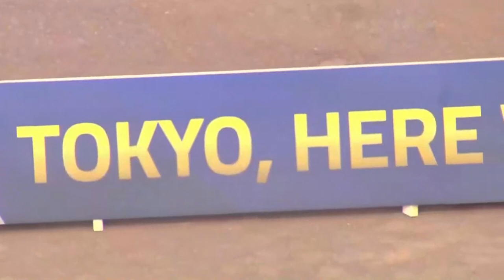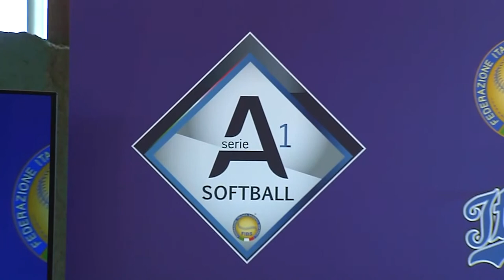PRESENTAZIONE STAGIONE SOFTBALL 2021